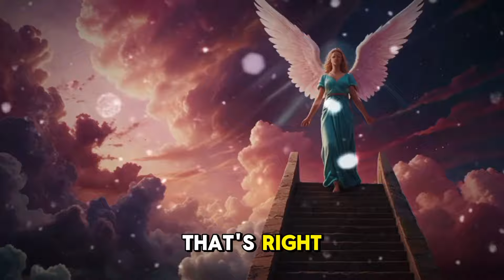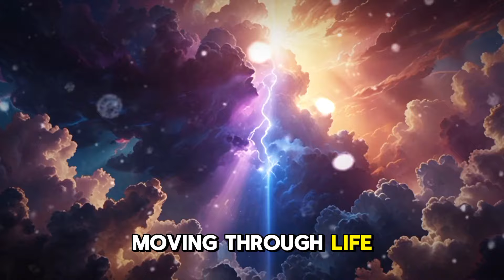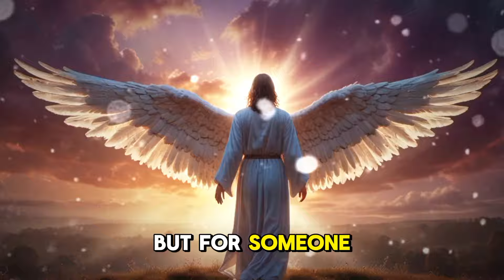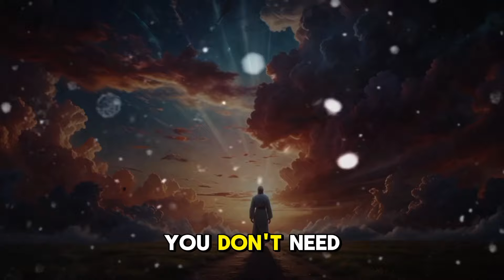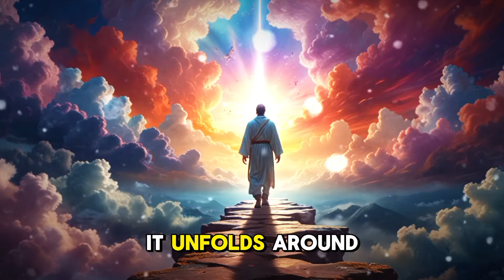CHOSEN ONES✨THEY'RE ALL WONDERING WHO YOU ARE AND WHAT YOU DID!! 🔥 THEY ARE CRAZY FOR YOU😈2025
Are you ready to step into your true power? In this video, we’re diving deep into what it means to be the Chosen One – someone who doesn’t just follow fate but shapes it. Discover how to align your purpose with the universe, overcome any obstacles in your path, and become the master of your own reality. Watch till the end for insights on turning universal energy into your greatest asset. Let’s make every step a command to the cosmos!